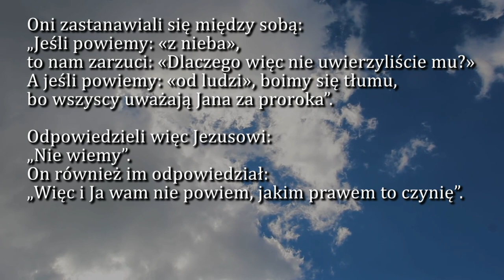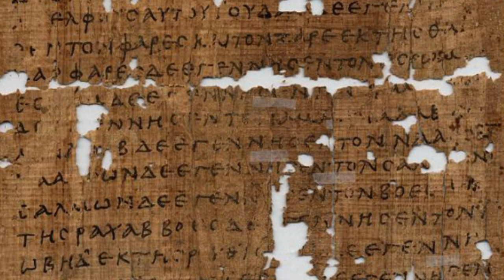Dobra Nowina na dziś | 13 grudnia - św. Łucji, dziewicy i męczennicy